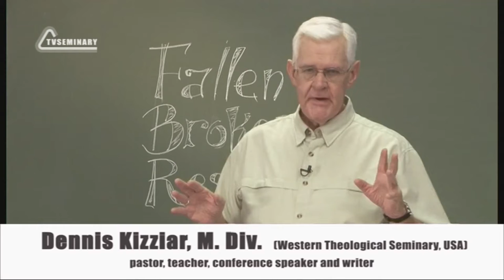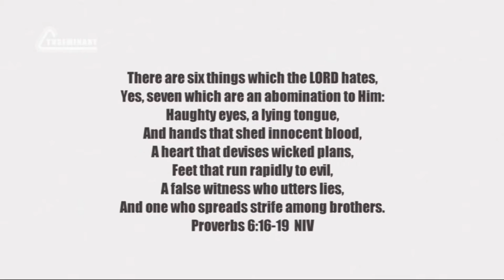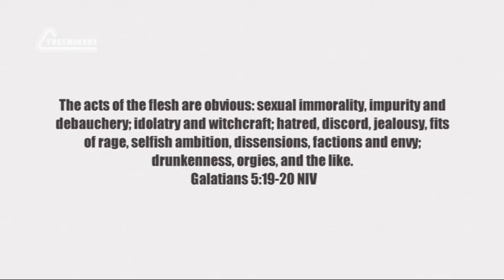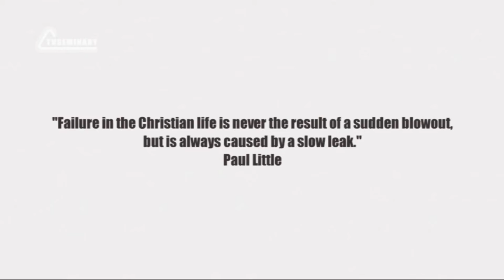PT224 Eng 4 Fallen Sin Nature Anatomy of a Fall